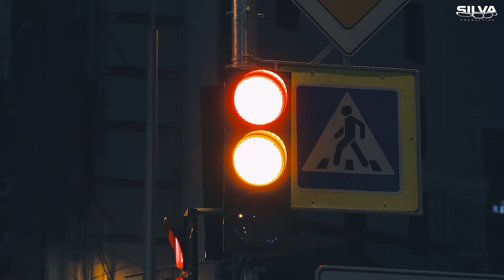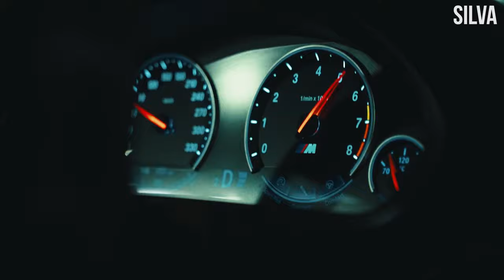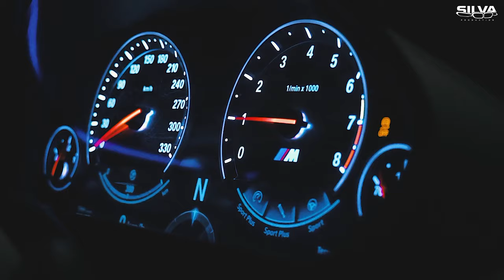Antideaut - Mistlock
Video By RT Prod